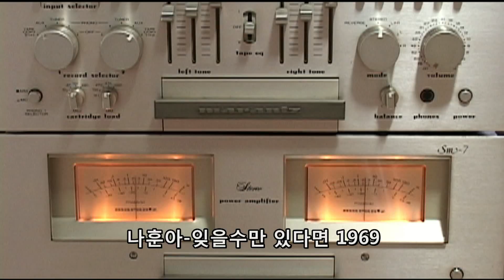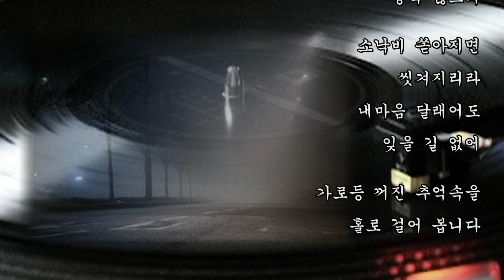나훈아~'잊을수만 있다면' (원곡 강소희)1969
나훈아~'잊을수만 있다면' 1969 (원곡 강소희) 오아시스레코드
  이호 작사  작곡
 본 곡은 1968년 강소희 먼저 취입하였다.
나훈아는 1969년과 1970년 재취입하였다.
각각의 반주와 음색이 다르다.